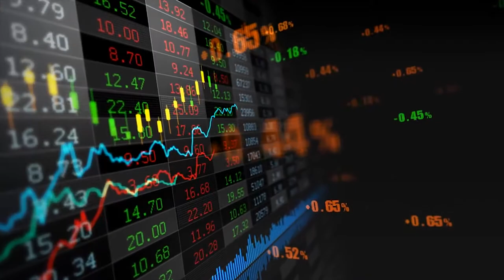Hemas Corporate Video - Sinhala